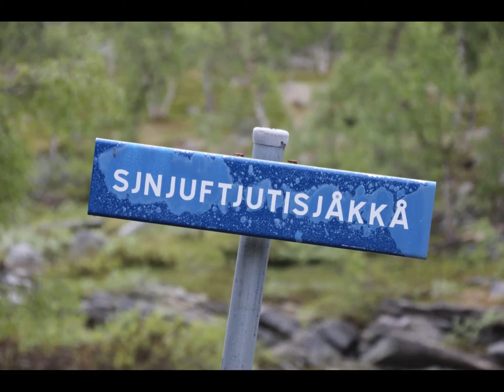Sarek National Park Expedition 2015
Photos from Sarek National Park Expedition 2015. Swedish Lapland. July 25 - August 2. Arr: Svenska Turistförening/Nature Travel. Photoes by Peter Møller Pedersen